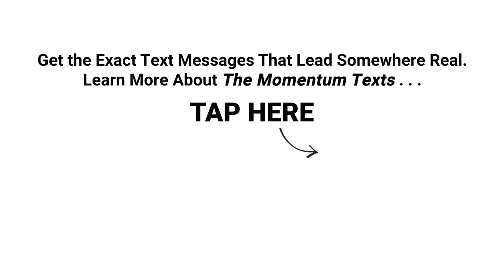How to AVOID Dating Time Wasters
►► Get The Exact Text Messages That Lead Somewhere Real.

Have you ever felt like a magnet for avoidants or wondered if commitment-phobic people are all that’s left in the dating pool?

It’s as if you can’t even get anything off the ground, because consistent communication is never in the cards with the people you’re dating. And when you’re dating someone where everything’s falling into place EXCEPT for the fact that they’re avoidant, it can be tempting to rationalize any reason to stay.

But why do we do this, and why does this situation make us want to hold on so tightly to a person who’s not giving us what we need?

Today’s new video will help you reconnect with your value so you can approach these kinds of situations with a clear head and a sense of worthiness. After all, the faster you say “no” to the wrong person, the sooner you can say “yes” to the right one.

▼ Chapters ▼
0:00 – 1:03 – What Is an Avoidant?
1:03 – 2:47 – "You're Too Good for Me"
2:47 – 4:49 – Avoiding Conversations About the Relationship
4:49 – 5:47 – A Strong Internal Compass
5:47 – 7:50 – If You Feel like an "Avoidant Magnet"
7:50 – 9:30 – Acknowledge How Far You've Come
9:30 – 11:25 – Scarcity and Misaligned Goals
11:25 – 12:12 – When You're Most Vulnerable
12:12 – 14:27 – It's Not About Luck
14:27 – 15:26 – The Numbers Are in Your Favor
15:26 – 17:07 – Finding the Right Person Sooner
17:07 – 17:59 – You Still Have Time